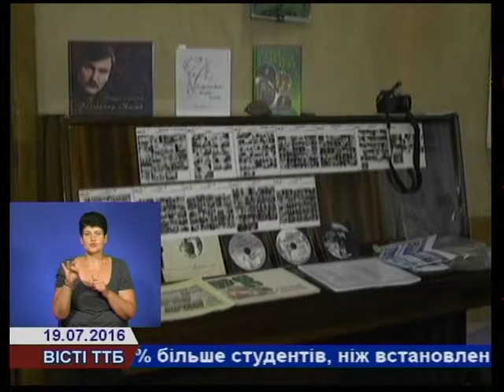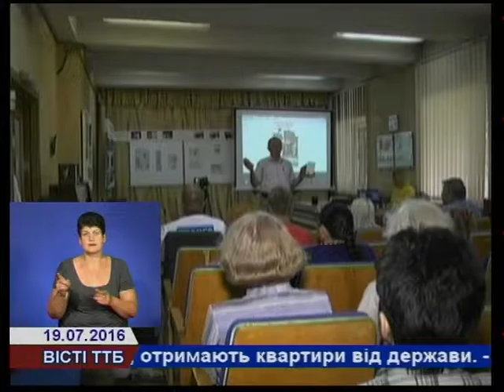У Тернополі діє фотовиставка присвячена "Червоній Руті"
"Червона рута від Донецька до Верховини" – фотовиставку під такою назвою репрезентував відомий журналіст, наш краянин Роман Островський в обласному краєзнавчому музеї.